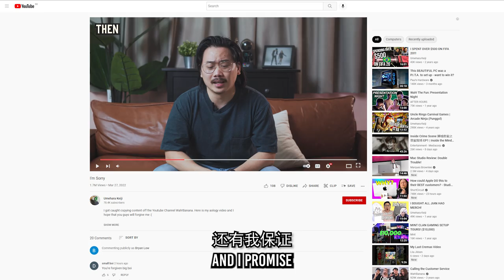Youtubers: Then vs Now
I'm glad you are watching this video on YouTube!

Starring:
Benzo @thisisbenzo
Rayyan Afiq @rayyanroulette